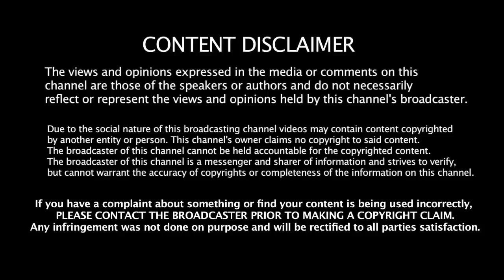DRAMA! Kim Zolciak Shades Cynthia Bailey When She Announces New Wig and Cosmetics Lines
My number 1 recommendation for getting verified on Instagram and getting featured on Television and in Media

Cynthia Bailey of the Real Housewives of Atlanta recently announced on social media that she's in the process of starting a WIG line as well as a cosmetics line.  Now that the season of the hit show is gearing up for season 12 she's pursuing new ventures.  Well Kim Zolciak caught wind of it and decided to throw some shade at Cynthia!  Check it out!

Reaction to Breakfast Club Power 105.1 FM "Porsha Williams Talks Motherhood, Finding A Good Man, RHOA Drama + More"

"Kandi Burruss Talks About Her Sex Dungeon, Porsha Williams, NeNe Leakes + More"